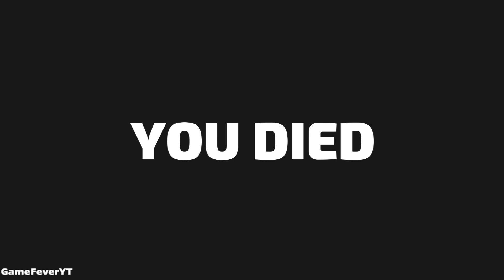Rope Hero: Vice Town (Transformer Jet Airplane Fight Car Robot) Coal Mining - Android Gameplay HD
Rope Hero: Vice Town (Transformer Jet Airplane Fight Blue Car Robot) Coal Mining and Carry - Android Gameplay HD

robot boss with superhero shaktiman power (robot boss show off all power like shaktimaan , flash, transformer etc power combo)